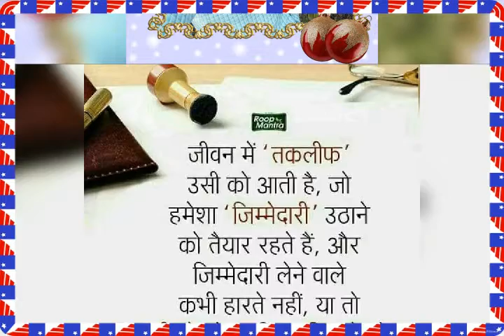Somnath Soni raj